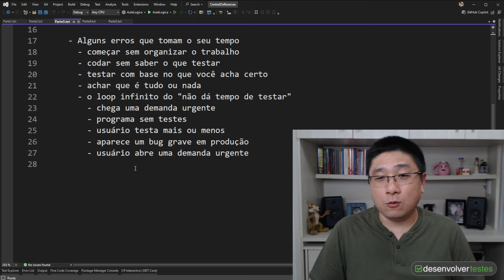Um ERRO CLÁSSICO do dev que nunca consegue TEMPO para TESTAR O CÓDIGO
Se você nunca consegue tempo para testar seu código direito, é bem provável que esteja cometendo esse erro. Mas relaxa, porque até os devs mais experientes fazem isso - o importante é entender o problema e fazer algo a respeito.

Programa em .Net e quer aprender a entregar software de qualidade para alcançar níveis mais altos de senioridade? A próxima Jornada Desenvolver Testes está chegando, acesse o link e não perca essa chance.